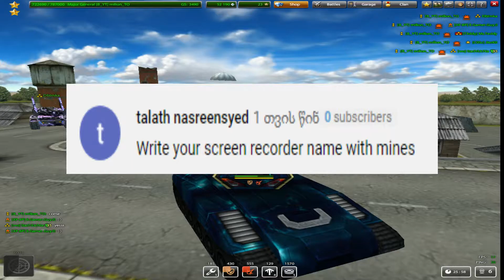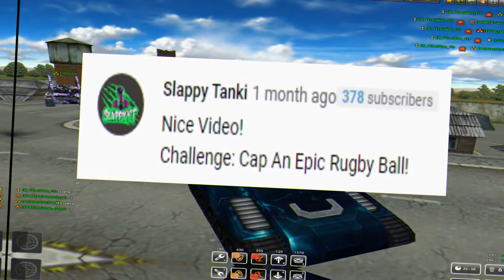Tanki Online Challanges video #4 write ur recorder with mines?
Recorder►Fraps
Editor►Filmora
Thubnail►Pixlr Online photo Editor